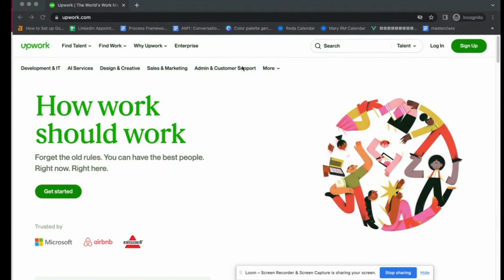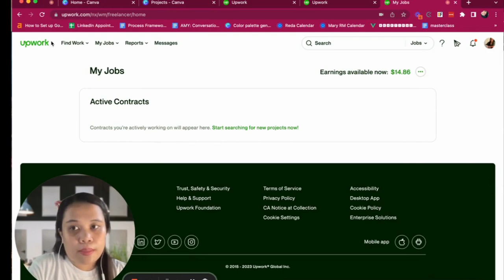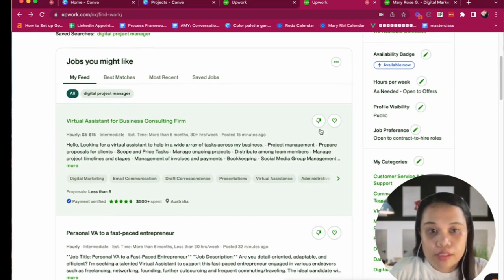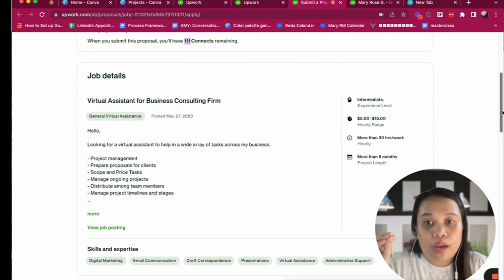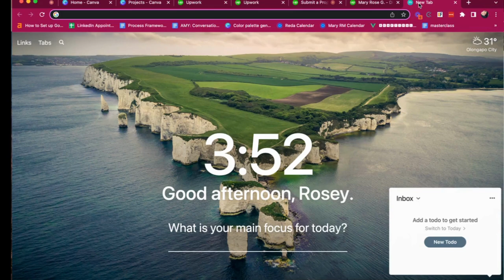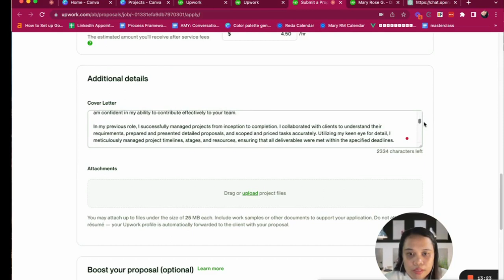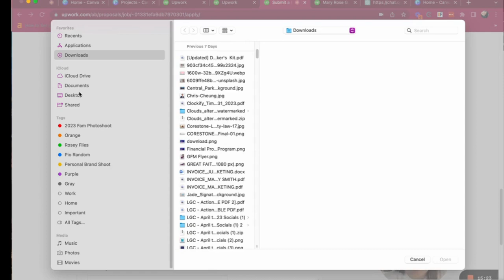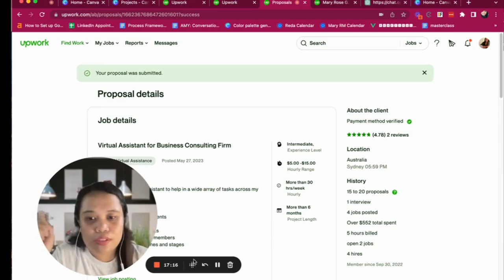Vlog #2: How to Apply on Upwork with the help of ChatGPT 💸💸💸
Kung beginner ka pa lang, I would recommend using Upwork to apply for your first job since it's more secure when it comes to scammers. In this video, I will show you how you can optimize your profile and do the job hunt in real time!

Lezzzggoo!!